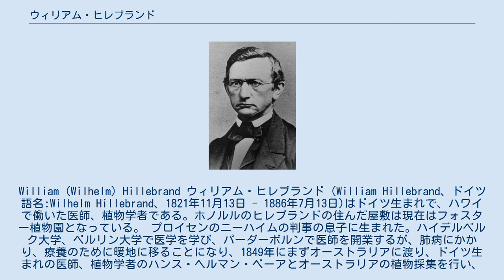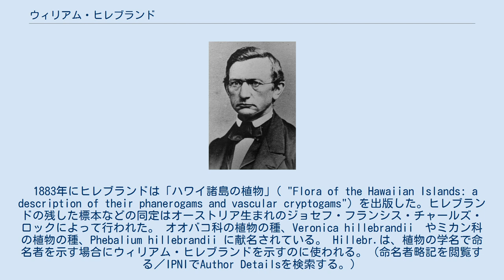ウィリアム・ヒレブランド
William (Wilhelm) Hillebrand ウィリアム・ヒレブランド（William Hillebrand、ドイツ語名:Wilhelm Hillebrand、1821年11月13日 - 1886年7月13日)はドイツ生まれで、ハワイで働いた医師、植物学者である。ホノルルのヒレブランドの住んだ屋敷は現在はフォスター植物園となっている。 プロイセンのニーハイムの判事の息子に生まれた。ハイデルベルク大学、ベルリン大学で医学を学び、パーダーボルンで医師を開業するが、肺病にかかり、療養のために暖地に移ることになり、1849年にまずオーストラリアに渡り、ドイツ生まれの医師、植物学者のハンス・ヘルマン・ベーアとオーストラリアの植物採集を行い、共にフィリピンに渡り、医師として働いた後、サンフランシスコからヒレブランドは1850年12月にハワイに移り、1870年までハワイで働くことになった。ベーアはサンフランシスコで医師となった。 ヒレランドは20年近いハワイでの暮らしで、ハワイの言葉を覚え、ハワイの王室のためにも働いた。医師のウェズリー・ニューカムと働き、1852年にニューカムの義理の娘と結婚した。1853年にカメハメハ4世の王妃エマから13エーカーの土地を買い屋敷を立て、何年にも渡って、庭に珍しい植物や現地の植物を植えた。 ハワイに住んだ7年後に9人の医師とハワイ医学会を設立し、1858年にカメハメハ4世の王室の侍医となり、1860年から1871年の間、クイーンズ病院の医師を務めた 。 1865年に王室の顧問（Privy Council）、保険委員、移民局長に任じられ、同じ年の12月にはハワイ政府の依頼でアジアや東南アジアに派遣され、サトウキビのプランテーションのための労働者の確保やハンセン病の最新の治療法の習得、ハワイに適した有用な動植物の収集と輸入などの仕事を行った。
ハンセン病に関する記事は1883年に発表された。
 1871年にドイツに戻り、1877年にはポルトガルからサトウキビのプランテーションのための移民を送り出した。
その後もハワイに戻ることを望んでいたが、1880年に、渡航をあきらめ、ホノルルの屋敷を船舶業主のトーマス・フォスター夫妻に売却した。
この土地はフォスター夫妻が管理、拡張し、1930年に妻のメアリー・フォスターが没すると、土地はホノルル市に寄贈され、整備されてフォスター植物園となった。
 1883年にヒレブランドは「ハワイ諸島の植物｣（ "Flora of the Hawaiian Islands: a description of their phanerogams and vascular cryptogams"）を出版した。ヒレブランドの残した標本などの同定はオーストリア生まれのジョセフ・フランシス・チャールズ・ロックによって行われた。 オオバコ科の植物の種、Veronica hillebrandii　やミカン科の植物の種、Phebalium hillebrandii に献名されている。 Hillebr.は、植物の学名で命名者を示す場合にウィリアム・ヒレブランドを示すのに使われる。（命名者略記を閲覧する／IPNIでAuthor Detailsを検索する。）